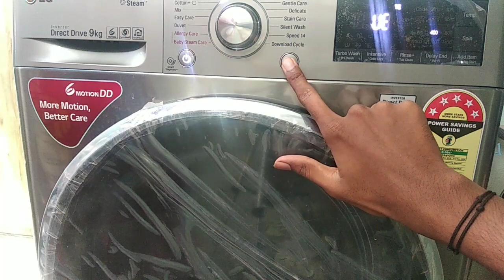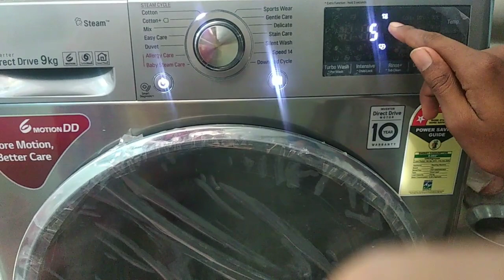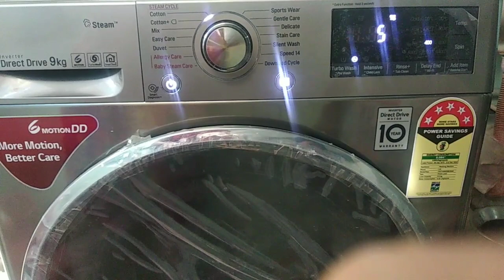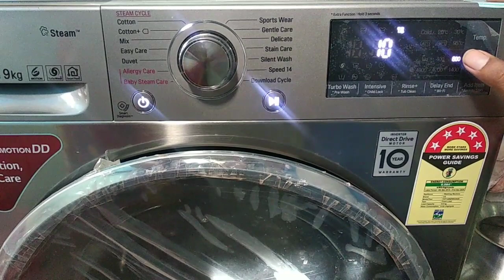Washing machine problem💯 resolved| UE Error code problem solving/fixing with live demo Tamil| தமிழ்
Ue error code solving with proper solution for washing machines. Lg front load washing machine used in this video as a demo video.live error solving with exact cause found and given the appropriate solution to resolve it.

UE-Unbalancing Error...which will occur when you dump a load may be heavy or lesser
But most cases people will dump the washing machine with more than the drum size of the machine. this error shows only when the machine reaches the spinning cycle.
so to avoid that we should remove the cloths to match the balancing of the washing machine.
then try to run the remaining cycle.